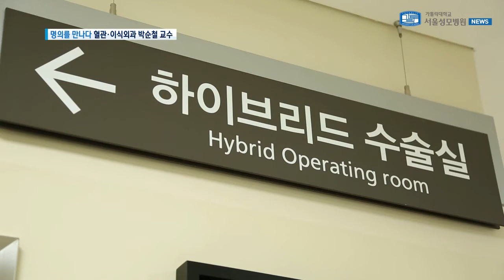[서울성모병원] 혈관 및 이식 명의! 혈관이식외과 박순철 교수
혈관이식외과 박순철 교수